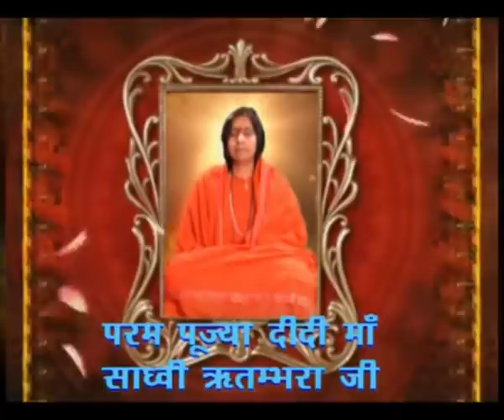Sanskaram Samvid Gurukulam By Pujya Didi Maa | Part-4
Dear viewers watch & share Sanskaram part-4, a motivational session given at Samvid Gurukulam, Vatsalya Gram, Vrindavan by Pujya Didi Maa Sadhvi Ritambhara ji.